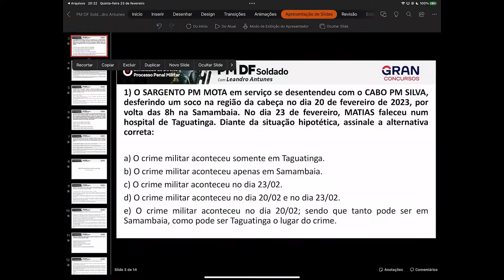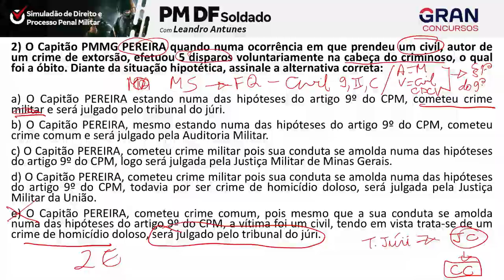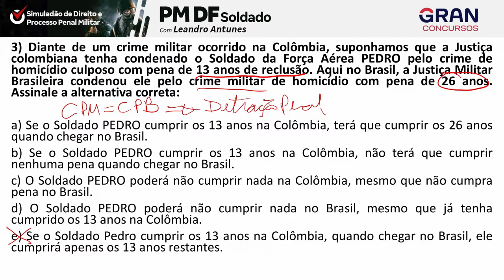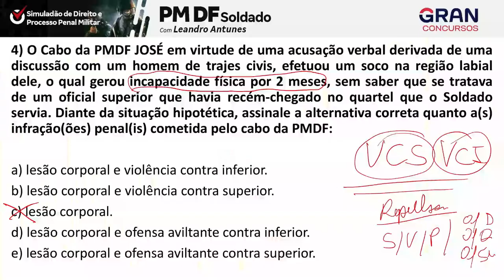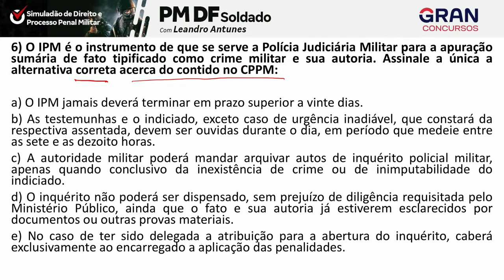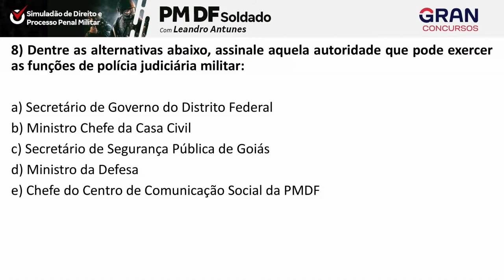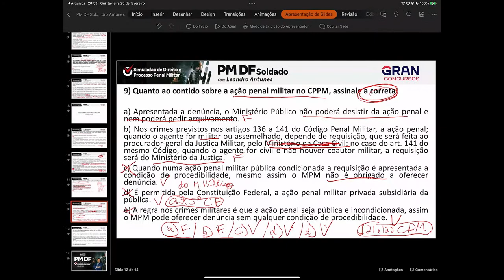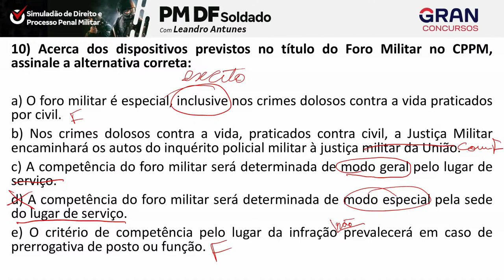Concurso PM DF Soldado | Simuladão de Direito e Processo Penal Militar com Leandro Antunes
🎉 O MELHOR ANO DA SUA VIDA COMEÇOU: Assinatura ilimitada 8.0 com 2 acessos com planos a partir de R$49,29/mês. até às 23h59 do dia 28/02.

👨🏻‍🎓GRAN FACULDADE: Aproveite o desconto de Lançamento, planos a partir de R$ 123.41/mês.

Resolva as questões com o professor Leandro Antunes de um dos principais assuntos para a PM DF.